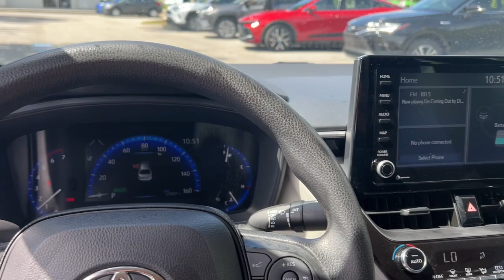2022 Toyota Corolla_Hybrid Fort Lauderdale, Coconut Creek, Hollywood, Tamarac, Coral Springs, FL U04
Black Sand Pearl Used 2022 Toyota Corolla_Hybrid LE available in Fort Lauderdale, Florida at Lipton Toyota. Servicing the Fort Coconut Creek, Hollywood, Tamarac, Coral Springs, FL area.

Lipton Toyota
1700 W Oakland Park Blvd

CARFAX One-Owner. Recent Arrival! Black 2022 Toyota Corolla Hybrid LE 1.8L DOHC 16V VVT CVT FWD 1.8L DOHC 16V VVT.brbrbrOdometer is 14236 miles below market average! 53/52 City/Highway MPGbrbrbrBuy with Confidence as all of our cars are have been through a thorough 160 point inspection by our ASE certified mechanics. Our Finance team has over 75 years combined experience with all types of credit; working closely with 25+ banks we handle all credit situations. Please visit our showroom at 1700 W Oakland Park Blvd Fort Lauderdale FL 33311 to see our complete inventory. Lipton Toyota is proud to have served South Florida for over 30 Years. Call Click or come on by today.